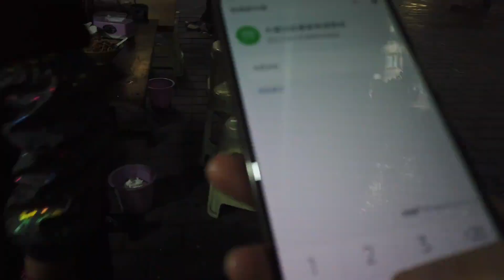重庆一老居民楼下，开了26年的油茶店，好吃便宜分量足！